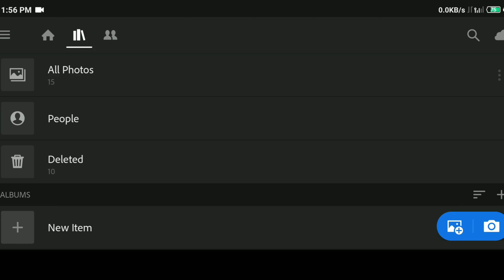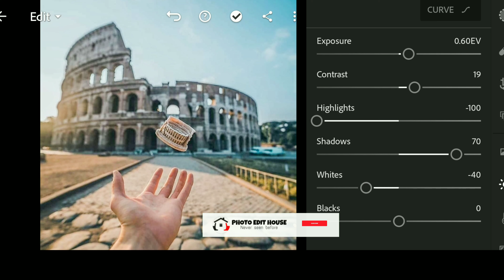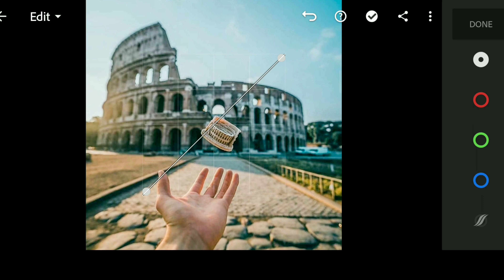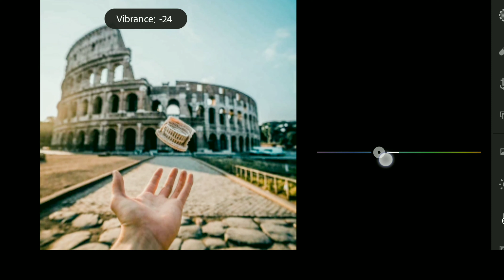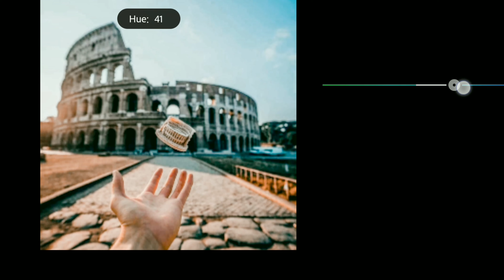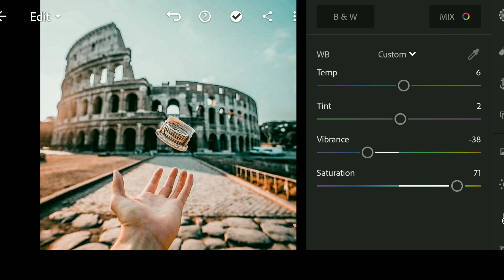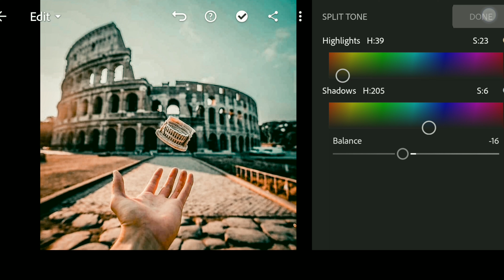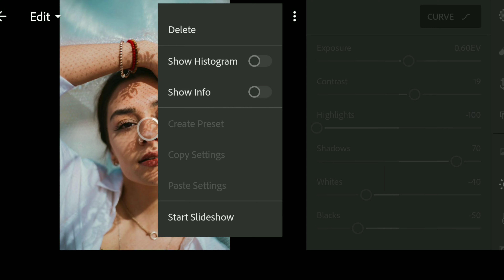lightroom mobile presets free dng - Aqua Sunset presets -Free Lightroom Mobile Presets Tutoria 2020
PLEASE READ THIS RULE❗

• Please check the password in this video, will appear any time on your screen (top right corner).

1️⃣Watch this video on the YouTube app.

2️⃣The password will appear as a Card.

3️⃣Follow the i Card and collect to PIN.

DOWNLOAD LIGHTROOM APK 5.0 Unlock Mod Apk

My Business Account :
LET'S MEET ON INSTAGRAM,
Username : peh_creator019

-My Camera
-Lense i use
-My Tripods
-My Laptop
-My Smartphone
-My Wireless headphones

Lightroom editing,
Image retouching,
Black and red retouching,
Black & red photo editing,
Red & Black editing